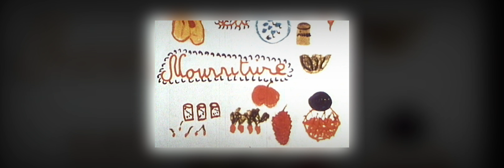InVivo 2030 : Vers un nouveau modèle durable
Prospective 2030 : Quel avenir nous attend ?